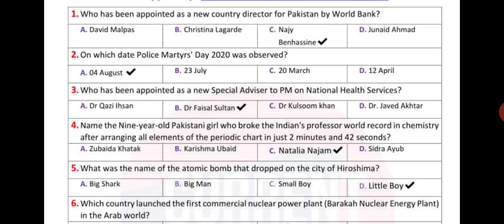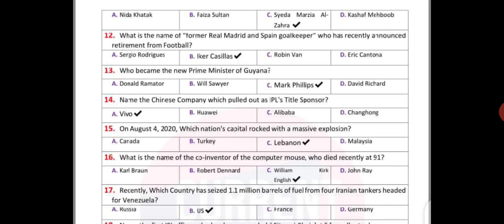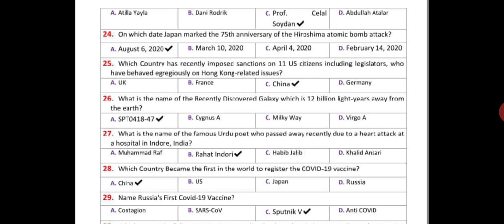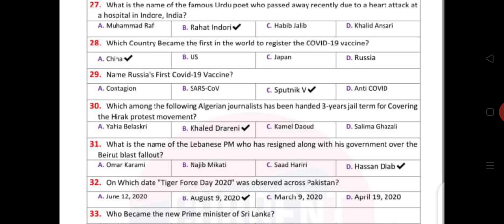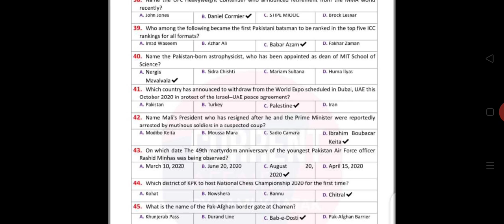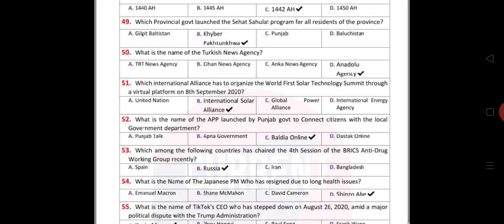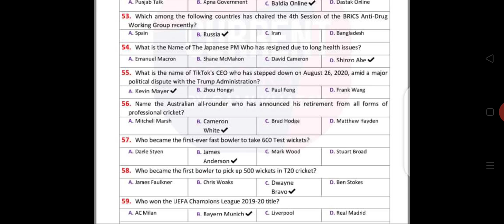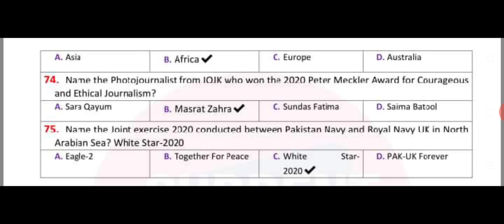75 Important Current Affairs MCQs for PPSC Lecturer Tests || PPSC Lecturer Preparation